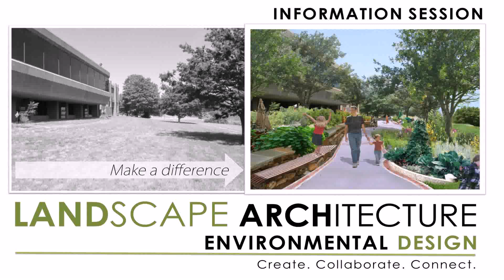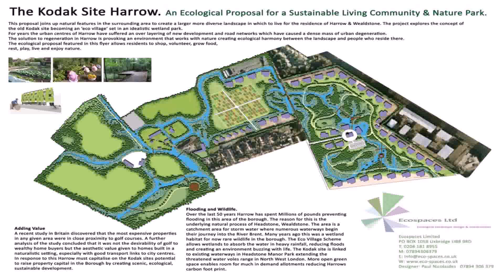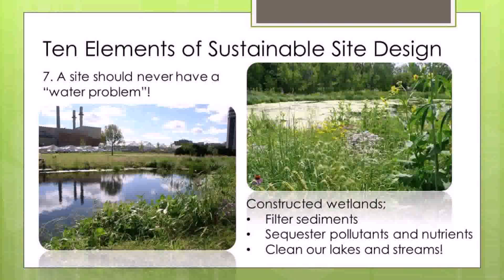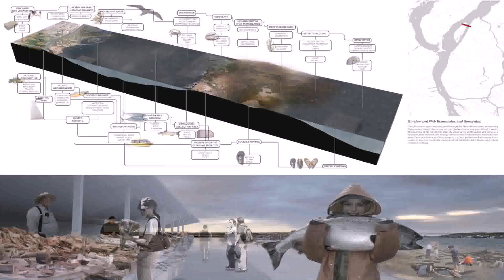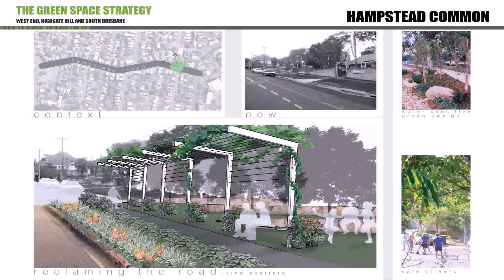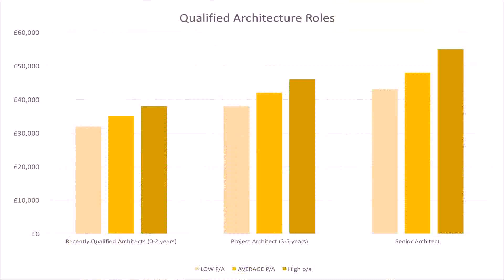Ecological Landscape Design Principles